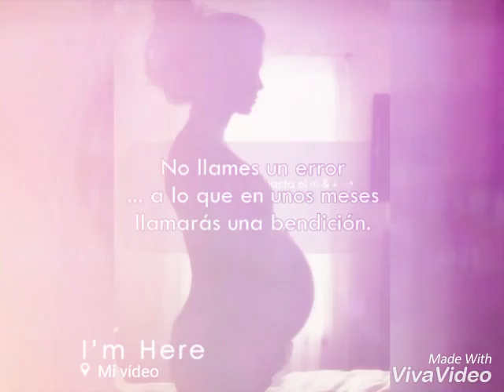Para ti Viari con mucho cariño.